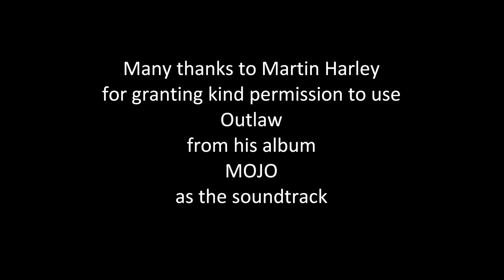Soldier Ride UK 2014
I have been working with Blesma for three years now and love every second of it. This is just a little bit of footage from Soldier Ride UK 2014. 15 American and 15 British soldiers who have been injured in the past on a five day tour in GB.

Thanks to Geoff Sherring from some great aerial footage and Brian Chenier for the group photo.